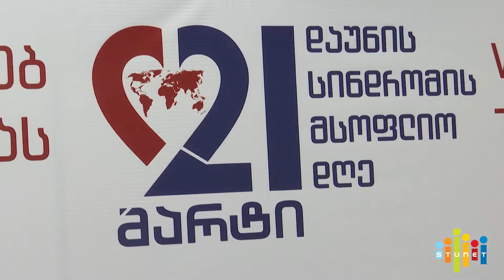21 მარტი, დაუნის სინდრომის მსოფლიო დღე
"საქართველოს დაუნის სინდრომის ასოციაცია" წელს მეშვიდედ აღნიშნა დაუნის სინდრომის მსოფლიო დღეს. წლევანდელი მსოფლიო კამპანიის გზავნილია "რას ვმატებ საზოგადოებას". ამ დღესთან დაკავშირებით ორგანიზაციამ კონფერენცია გაიმართა, სადაც ისაუბრეს დაუნის სინდრომის მქონე პირების საზოგადოებაში ინტეგრირებაზე, მათ მხარდაჭერასა და დასაქმებაზე. 21 მარტი დაუნის სინდრომის მსოფლიო დღედ გაერთიანებული ერების ორგანიზაციის ეგიდით 2011 წლის ნოემბრიდან  აღინიშნება.
ძალიან მიხარია რომ ამდენი ადამიანი იზიარებს ამ დღის სიხარულს, რაც დრო გადის უფრო თვალსაჩინოა ის, რომ ეს ადამიანებიც ჩვენი საზოგადოების წევრები არიან,  მოხარული ვარ რომ საკუთარი თავის ინტეგრირების საშუალება ეძლევათ და ამაში ჩვენი საზოგადოების დიდი ნაწილი ეხმარება მათ განაცხადა მაკა ჩიჩუამ.